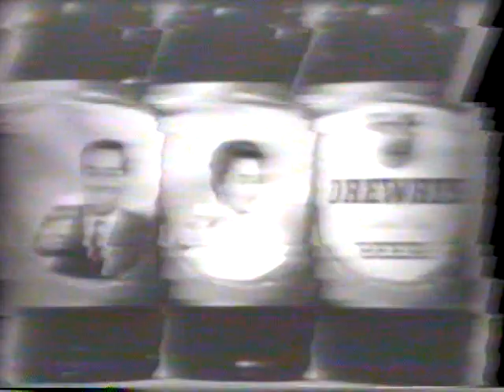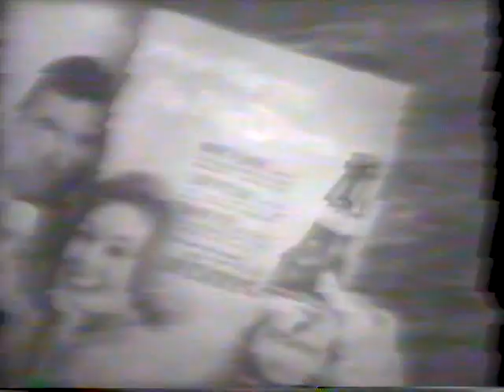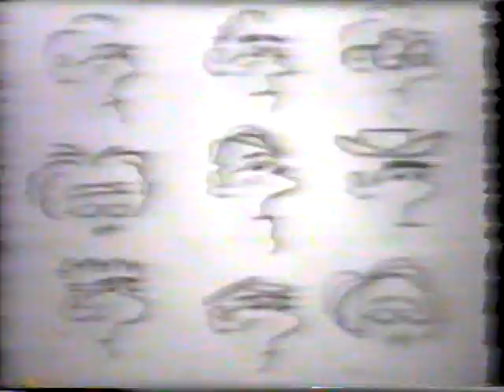Drewrys beer TV commercial from the late 50s #1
A Drewrys beer commercial from the late 50s . Drewrys was a brand brewed in South Bend Indiana and at one point also had breweries in Chicago & Detroit.  It was one of the most popular brands in the midwest from the late 30s-late 60s. The South Bend brewery was closed in 1972. The brand lived on as a cheap beer brewed by Heileimen brewing & various others until the late 80s.